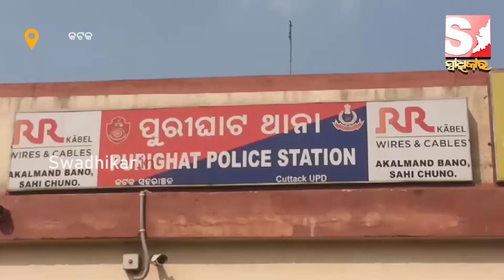ପୋଲିସ ପଞ୍ଝା ରେ ଦୁଇଜଣିଆ ଆନ୍ତଃ ରାଜ୍ୟ ଛିନତାଇ ଗ୍ୟାଙ୍ଗ